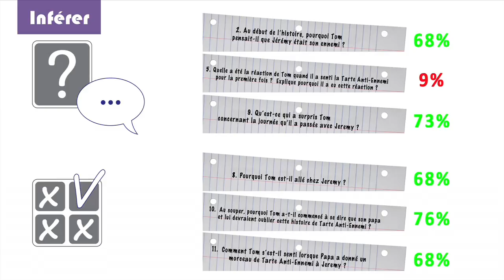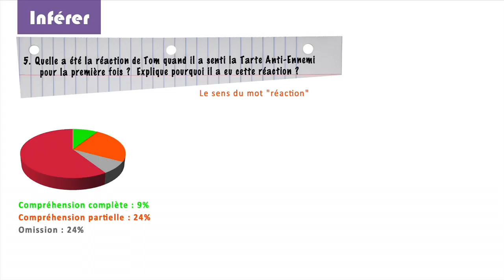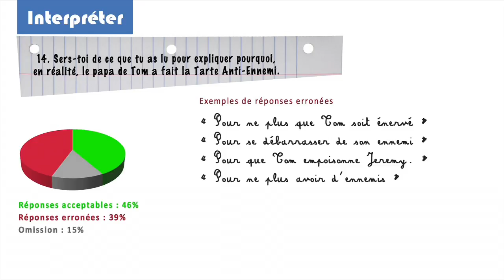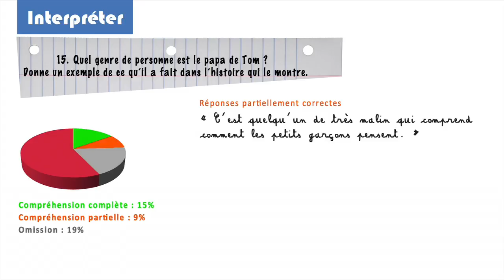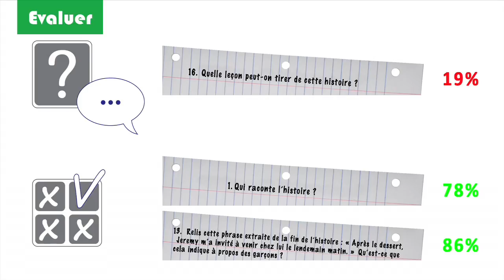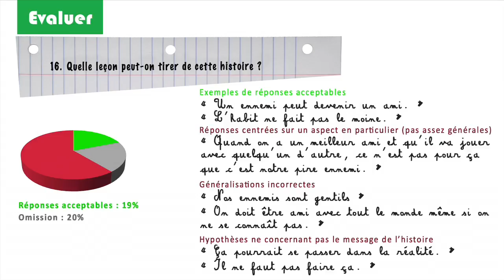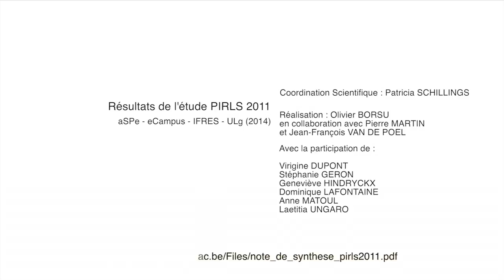Résultats analyse réponses des élèves de 4e primaire aux questions sur texte - part2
Recherches en éducation - rapport de recherche - Progress in International Reading Literacy Study - Résultats analyse réponses des élèves de 4e primaire aux questions sur texte "La Tarte Anti-Ennemi" - vidéo part2